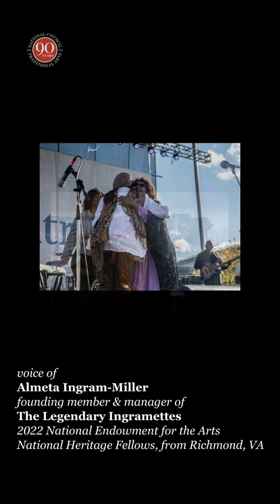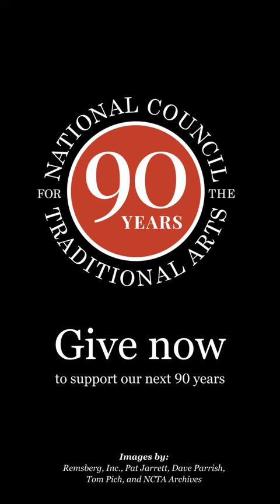Almeta Ingram-Miller (The Legendary Ingramettes) on the NCTA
Almeta Ingram-Miller is a founding member and effervescent singer of gospel group and 2022 National Endowment for the Arts National Heritage Fellow The Legendary Ingramettes. The songs and sounds shared by this Richmond, VA, treasure have graced the stages of our festivals and programs for over 15 years. In this reflection, Ingram-Miller offers insights on the value of enduring relationships, and the common ground discovered by artists from different cultures when sharing the same space–both on stage and off. Honoring these throughlines of connection has been the driving force of the NCTA since 1933, and will continue to inform our mission for the next 90 years.

Video by: Remsberg Photography, taken during the 2022 Richmond Folk Festival.
Photography by: Remsberg Photography, Pat Jarret, Tom Pich, Dave Parrish, and the NCTA Archives